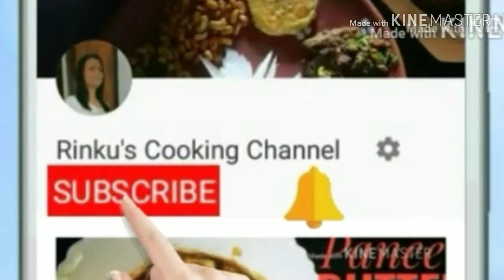Traditional bengali veg perwal dorma / একেবারে অন্য রকম পুর ভরে নিরেমিস পটোলের দোরমা